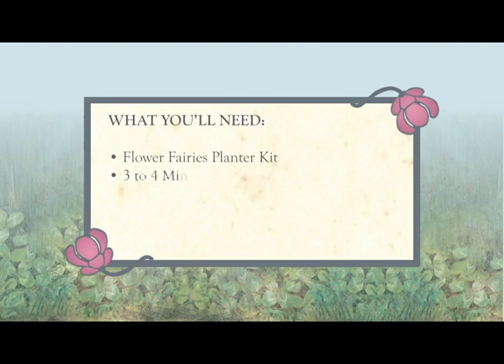Flower Fairies How To Make Secret Garden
Flower Fairies how to make a secret garden planter